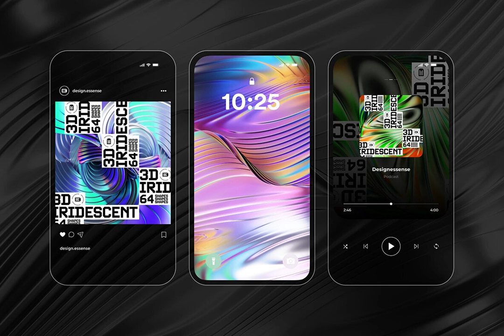3D Iridescent HD Shapes Stock Graphics Download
Download 3D Iridescent HD Shapes Stock Graphics

Steep yourself in a kaleidoscopic journey of design ingenuity with our exquisite, 3D Iridescent HD Shapes Stock Graphics, exclusively available at YouWorkForThem This groundbreaking digital product is the key to unlocking boundless creative opportunities, poised to revolutionize your design endeavours.

Our carefully curated collection teems with 64 high-resolution, holographic 3D shapes. With a dazzling range of styles, these designs are a consummate choice for a plethora of platforms: embodying bold, cutting-edge aesthetics for posters, covers, web design, social media or packaging.

Bearing in mind the convenience of our clients, this package includes 64 PNG files with a transparent background, each rendered at a magnificent resolution of 5000 x 5000 px and a sharp 300 DPI. Unveil the future of design technology, and escalate your artistic projects to hitherto uncharted territories of vibrancy and style.